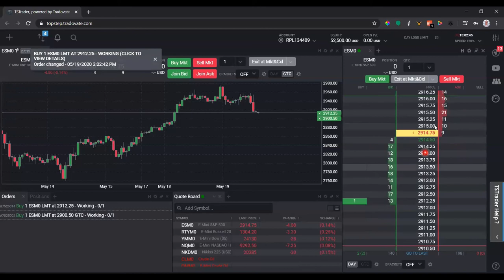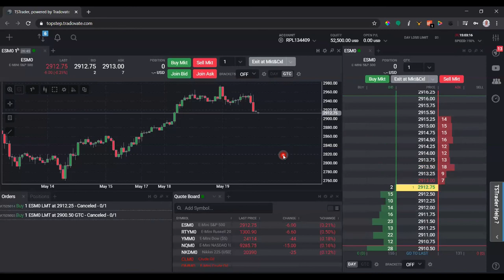Place Orders on Chart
Let's talk about my preferred and simplest way of placing orders in TSTrader.

Unleash the power of TradingView by signing up for their Pro Account